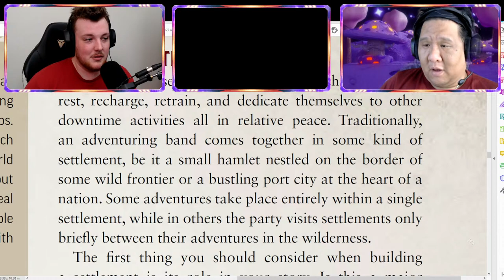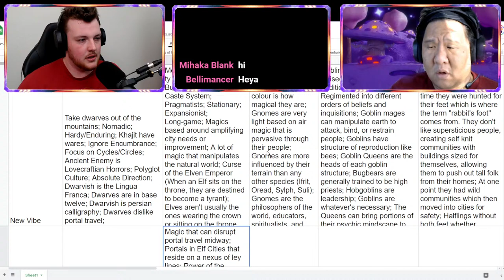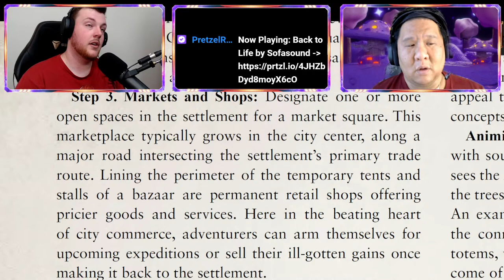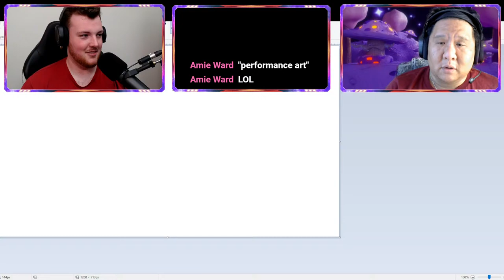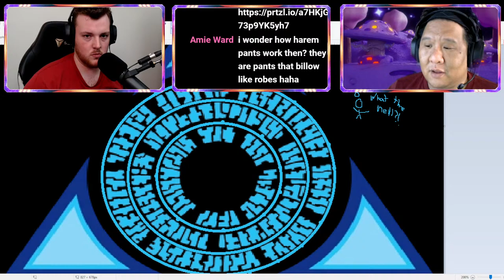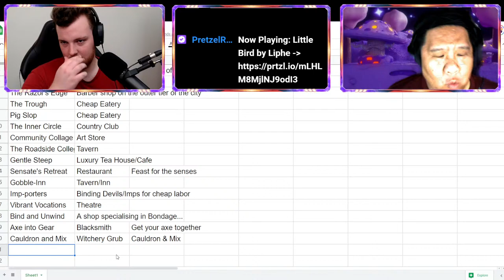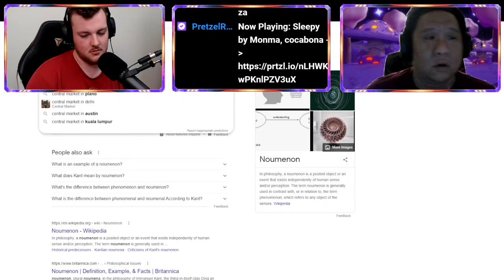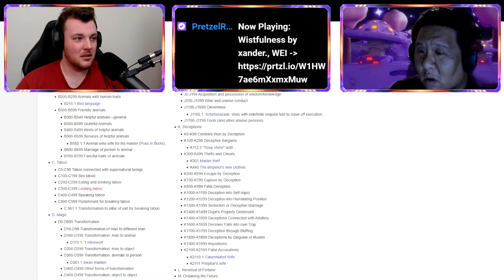Behind the Screens - Let's Build A City in Pathfinder 2e!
Welcome to the third episode of Behind the Screens!

The show where I talk to GMs about RPG rules, news, and stories.

In this episode we'll delve into how to build a city (with rules from the Game-mastery Guide) using something big we developed in the last episode!